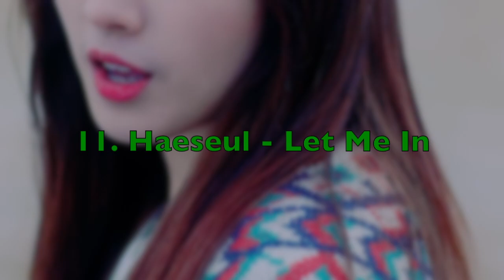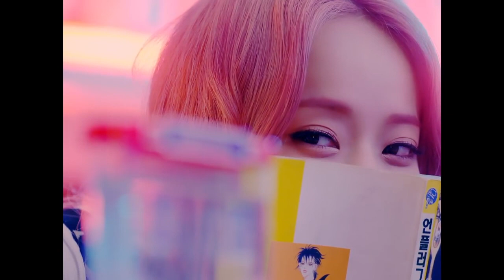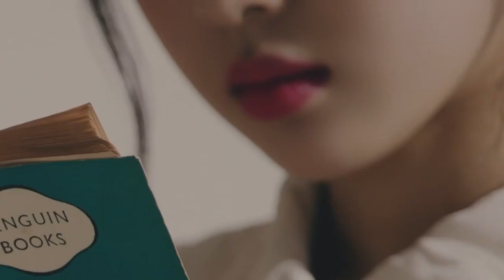Loona OT12 Solo Rankings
I have really been getting into Loona lately and I wanted to share my ranking of the 12 solo songs. THIS IS MY OPINION PEOPLE!!